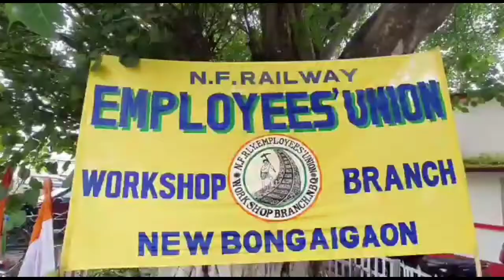নিউ বঙাইগাঁও ৰেলৱে কেৰেজ আৰু ৱ্গেন্ কাৰখানাৰ সন্মুখত এন এফ ৰেলৱে এমপ্লয়েজ ইউনিয়নৰ সাত দিনিয়া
নিউ বঙাইগাঁও ৰেলৱে কেৰেজ আৰু ৱ্গেন্ কাৰখানাৰ সন্মুখত এন এফ ৰেলৱে এমপ্লয়েজ ইউনিয়নৰ সাত দিনিয়া প্ৰতিবাদী কাৰ্যসূচী । এক সপ্তাহ ধৰি চলি থকা কাৰ্যসূচীৰ আজি অন্তিম দিন । সেয়ে আজি নিউ বঙাইগাঁও ৰেলৱে কাৰখানাৰ মূখ্য দুৱাৰত  এন.এফ.আৰ.ই.ইউ-ৰ পাঁচটা শাখায় মিলি এখন গেট মিটিং অনুষ্ঠিত কৰে । গেট মিটিং খনত এন এফ ৰেলৱে এমপ্লয়েজ ইউনিয়নৰ নিউ বঙাইগাঁও ৱাৰ্কশপ ব্ৰাঞ্চ, নিউ বঙাইগাঁও জেনেৰেল ব্ৰাঞ্চ, নিউ বঙাইগাঁও ৰানিং ব্ৰাঞ্চ, বঙাইগাঁও ব্ৰাঞ্চ আৰু বঙাইগাঁও (1) ব্ৰাঞ্চৰ সদস্য সকল উপস্থিত থাকে ।

বাইট: দীপক শৰ্মা, সাধাৰণ সম্পাদক এন.এফ.আৰ.ই.ইউ, নিউ বঙাইগাঁও ৱাৰ্কশপ ব্ৰাঞ্চ